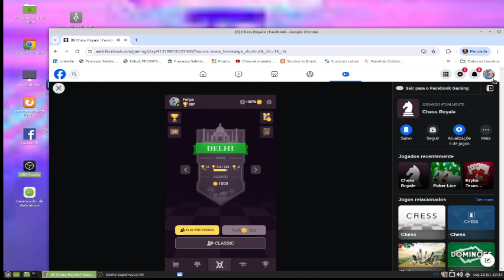CHESS ON LINE GAME PLAY - VERY EASY